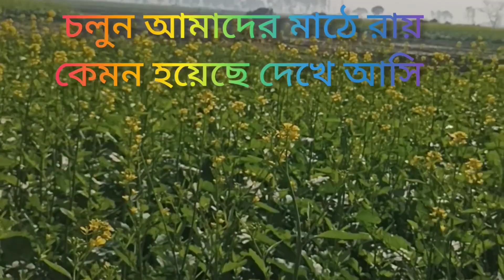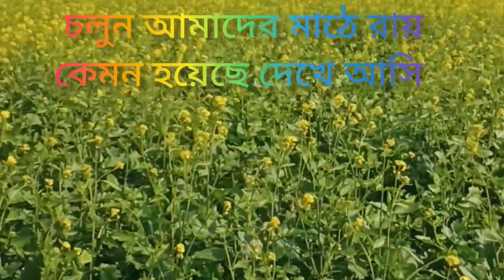চলুন দেখে আসি আমাদের মাঠে কেমন রায় হয়েছে village life with sabir youtube video